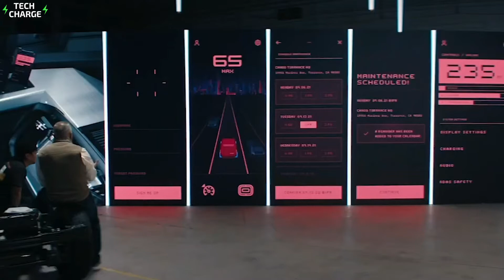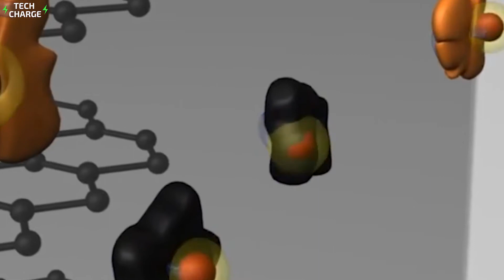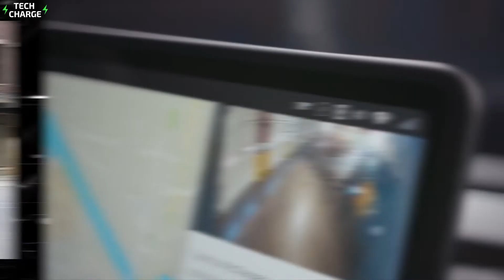Elon Musk Finally Revealed Tesla Electric Van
Would you believe me if I told you that we are in the middle of the biggest revolution in the automobile industry since Ford's initial production line was revealed by Henry Ford back in 1913? You best believe it. Electric vans will overwhelm diesel and petrol vehicles in no time, and this will happen sooner than we can imagine. Most companies have developed electric van solutions, and Tesla does not want to be left out as the electric van market grows. After all, Tesla is the largest electric vehicle company with its headquarters in the United States, so they have recently announced that it will be generating an electric van as well.

The electric motoring revolution is gaining momentum almost every year, and to keep up with the stiffening emission standards, automakers of last-mile delivery vans and automobile models are rapidly upping their game to launch electrified vehicles into the market in response to the increasing demands, which are frequently driven by large city centers imposing more stringent clean air zones. Tesla has a lengthy list of future cars in the works, but it appears that another vehicle may be added to the list that includes the Tesla rocket-assisted roadster, Tesla semi, and Tesla cybertruck. Tesla Model 2 is also on that list.

Here are some interesting facts about the upcoming Tesla electric van that you don't want to miss. Elon Musk has often discussed making a minibus that will be completely based on the Model X, but this plan was never executed. The plan Musk had for creating a passenger vehicle for the sake of the Boring Company also did not work out as the startup resorted to using the Tesla vehicles for all the transit operations within their transit system. In 2018, Musk went on to implement a partnership between Tesla and Mercedes-Benz as he thought that this partnership would help both the companies, but this never worked out either.
Musk had the idea of an electric van for a long while. This can be proved from the conference call, which took place in 2020. Although, he made it very clear that the production of an electric van would be highly dependent on the adequate battery supply at the company. Battery constraint is one of the most major issues which Tesla has been facing, and Musk has mentioned this time and time again. He also went on to say that making prototypes are tremendously easy, but when you compare making prototypes to actual large-scale mass production, that is when the work gets hard. He also emphasized that scaling production at the company gets very complicated with time. He has been waiting for an adequate supply of battery cells for a long time. To solve this issue, Musk has approached many companies in the past with the hope that they would help in taking care of this shortcoming, but he has not had much help. If they were to ramp their cells, it would solve the issues but only in a temporary way. Reports indicate that Tesla is planning to buy all the supplies of battery cells that they can from all the manufacturers in the market. Most importantly, Tesla stated that the company expects to attain 10 gigawatt hours of production capacity at its 4680-cell pilot facility in Fremont in 2021 and 100 gigawatt hours of production capability in Berlin and Texas by the end of 2022.